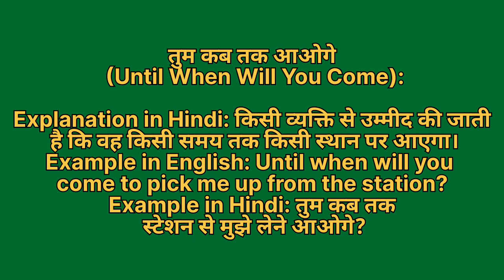Tum kab tak aaoge ko english mein kya kahate hain | पहली कक्षा को इंग्लिश में क्या कहते हैं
Tum kab tak aaoge ko English me kya kahate hain
Tum kab tak aaoge को इंग्लिश में क्या कहते है

तुम कब तक आओगे को इंग्लिश में until when will you come कहते हैं
Tum kab tak aaoge ko English mein until when will you come kahate hain